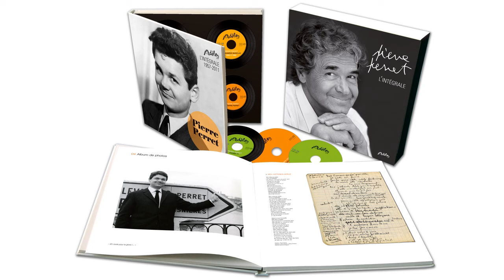Pierre Perret - Le bouillon d'canard